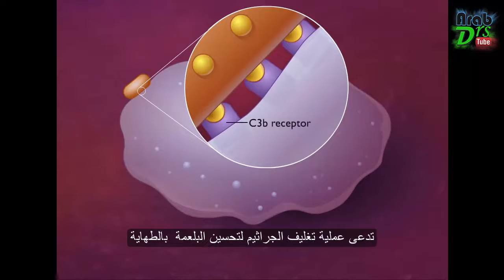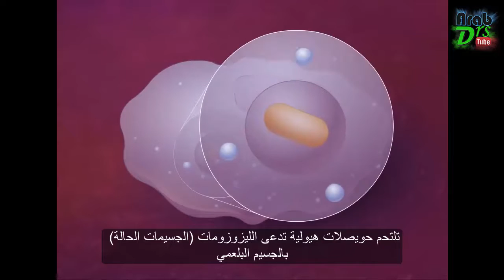البلعمة {علم المناعة}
الدرس الأول في المناعة
إن العمل الأساسي الذي تقوم به الخلايا المناعية هو البلعمة لكن ماهي البلعمة ؟ وماهي فوائدها ؟
أيضا ماهي الطهاية وكيف تقوم بها جملة المتممة لمساعدة البالعة ؟؟
كيف تطرح الخلية مخلفات البلعمة التي قامت بها ؟؟؟
كل هذا وأكثر في هذا الفيديو القصير . مشاهدة ممتعة ^_^
إذا أعجبك الفيديو :
♤ لا تنسى ان تدعمنا بلايك و تعليق